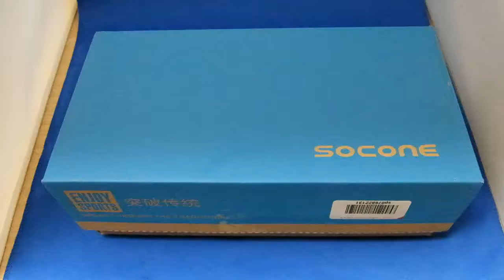「メンズ ランニング シューズ／Feetmat」レビュー